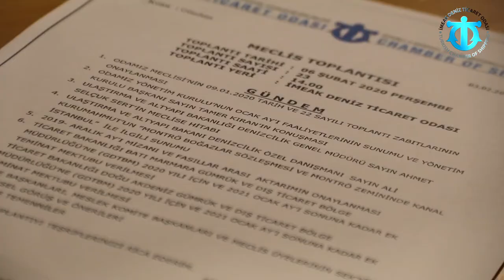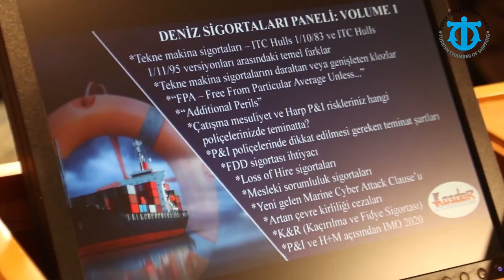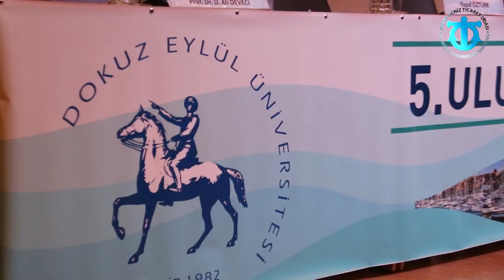İMEAK Deniz Ticaret Odası 6 Şubat - 5 Mart 2020 Faaliyetleri 2020